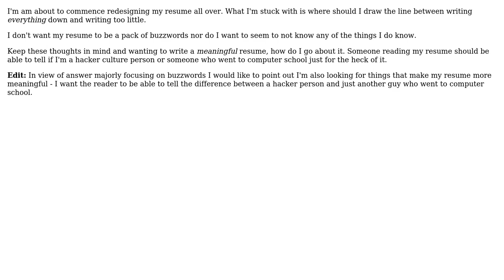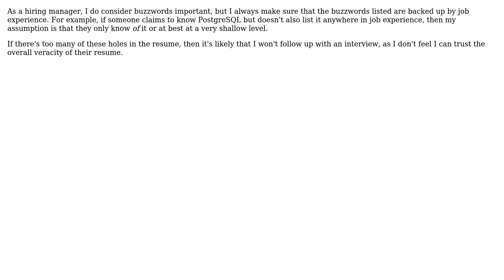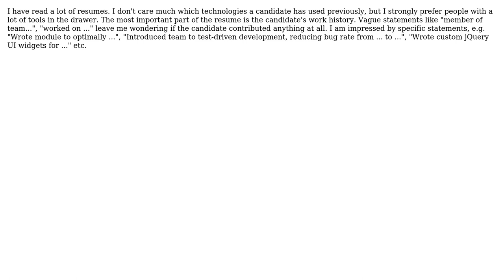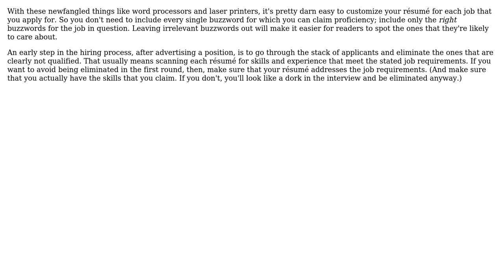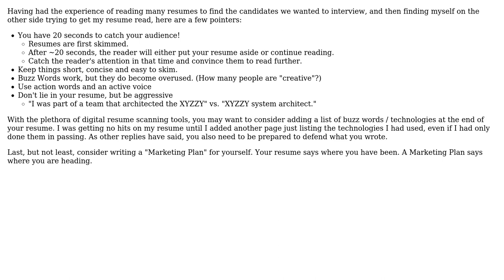Ideas on writing a meaningful resume which is not a compilation of buzz words?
Software Engineering: Ideas on writing a meaningful resume which is not a compilation of buzz words?

With thanks & praise to God, and with thanks to the many people who have made this project possible! | Content (except music & images) licensed under CC BY-SA | Music | Images & others | With thanks to user RichardM user Matt Stephenson user kevin cline user jwernerny user Jungle Hunter user John Shaft user gnat user Caleb and the Stack Exchange Network Trademarks are property of their respective owners. You are responsible for your own actions.